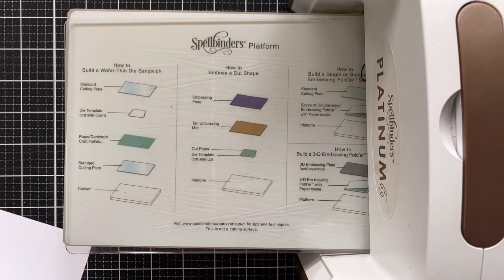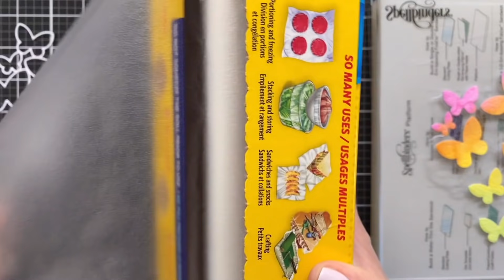FAVE CARD EVER! (at least for this week!) Painted butterflies made easy! Sort of!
Ever make a card and think: I have nailed it!?? Today's card is one of those cards for me. It's good to celebrate your crafty creations!

Save 20% on your first purchase from Olive & June using code: cathyz

• PenBlade 3-Pack

I receive a small percent of compensation when you click through and shop using the provided links. This helps me to directly support my YouTube channel and my small business. Thank you!